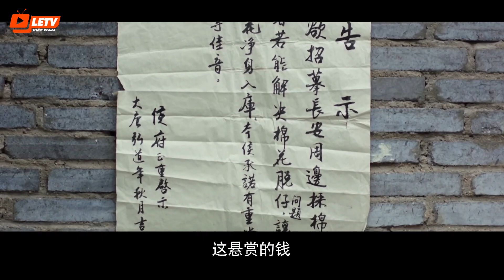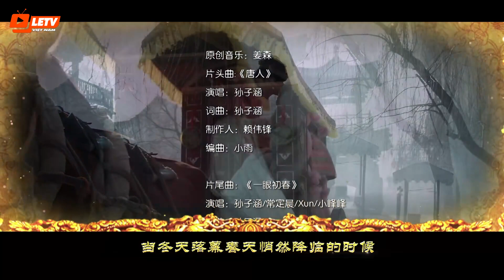Phim Xuyên Không Trung Quốc 2023 Thuyết Minh | MỸ NAM ĐƯỜNG TRIỀU 2 - TẬP 25 | Phim Hay 2023